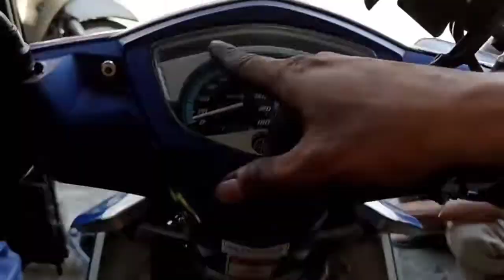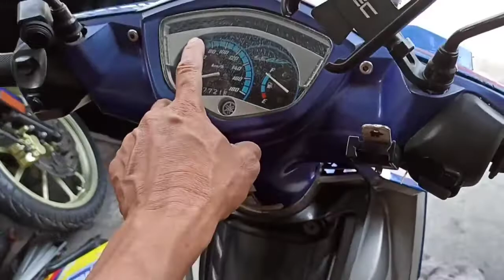PALIT FRONT SHOCK & MONO SHOCK SNIPER CLASSIC 135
palit front shock and mono shock
sniper classic 135